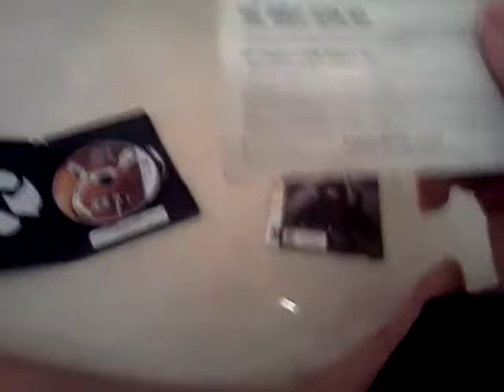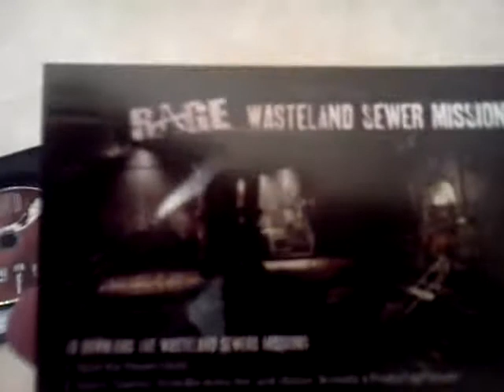Unpacking-Rage Anarchy Edition